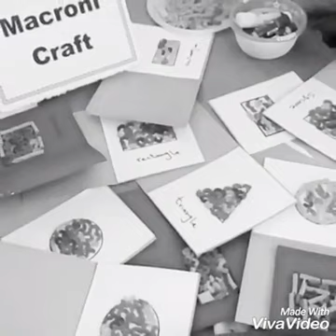button craft and macroni craft activity on FYA school